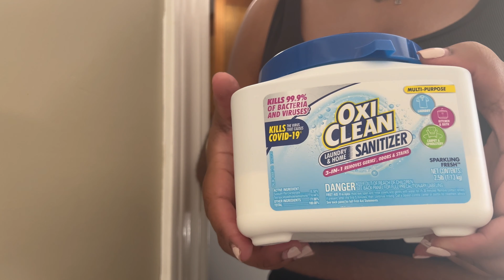Weekly Vlog: Closet Tour| Lowe’s Run| Makeup Declutter| Household Empties| & MORE